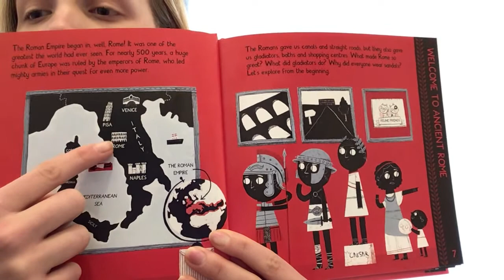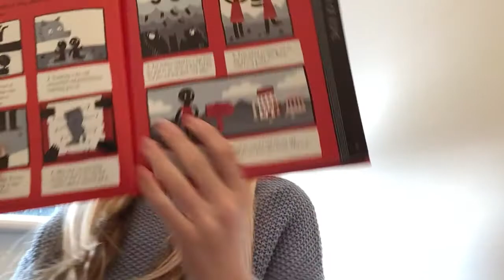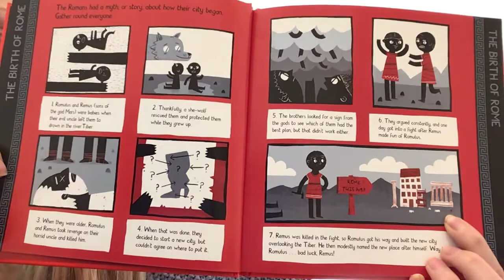Y3 History 7.1.21